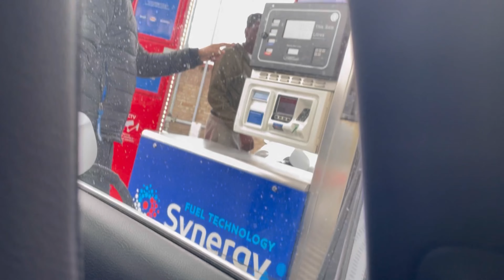Controversial Coventry Vlog : Yeh City Pasand Nahi Aya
Yeh City Pasand Nahi Aya : Controversial Coventry Vlog